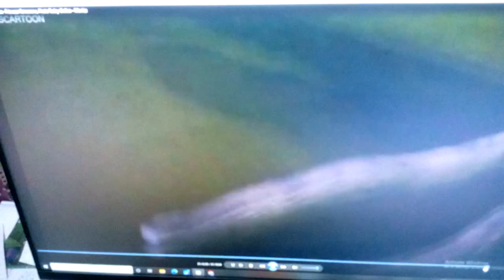May 14, 2022